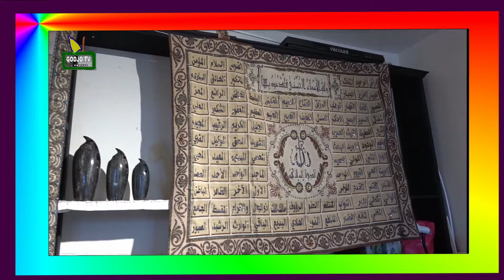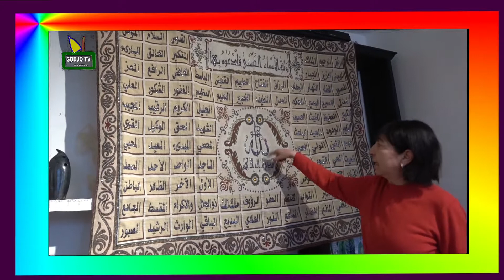RAOUDHA CHEBBI EXPO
exposition tapis brodés